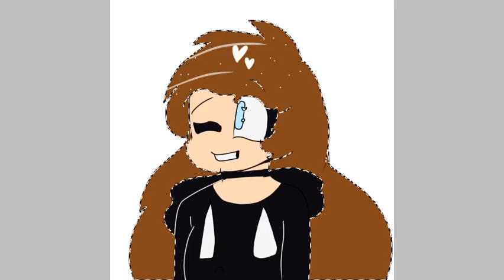Leah’s art contest(read description)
IM SOOOOO FREAKIN LATE!!    AHHHHHHHH
BUT LEAH I HOPE YOU LOVE IT NOW IM GOING TO BUT MY HEAD IN A WALL AHHHHHHHHHH